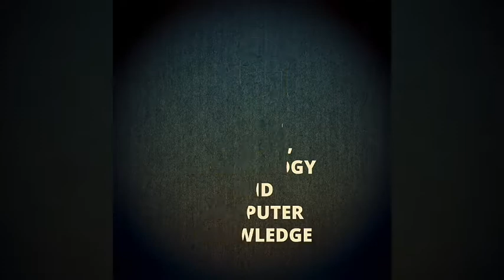What is computer components? |hindi talk | jaante hai computer knowledge me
Dosto me apko aaj computer components ke bare me bataunga hindi me konsa components kis Kaam aata hai kiske kya kya use hai dekhte rahiye is video ko jayhind vandematram